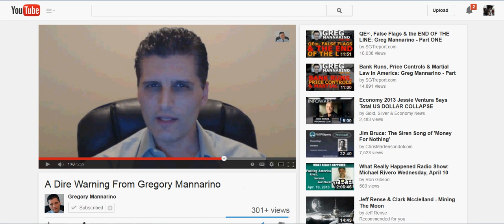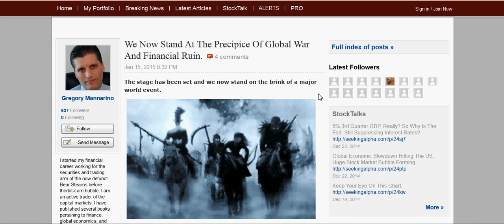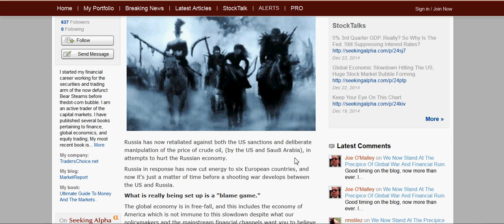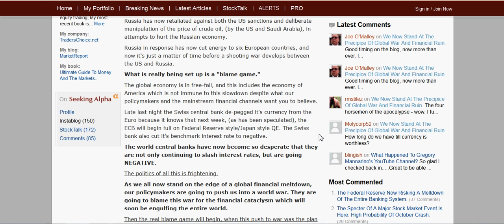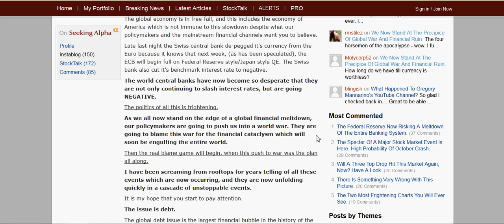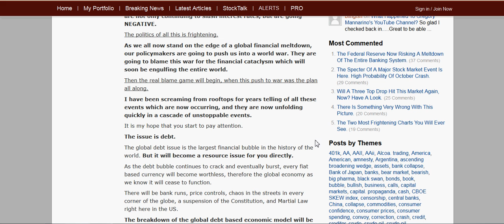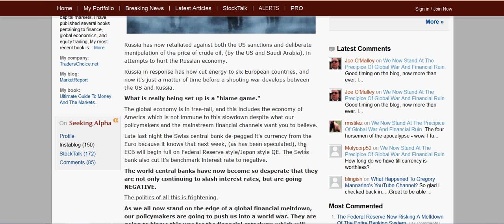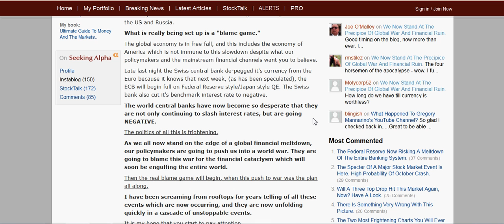WE NOW STAND AT THE PRECIPICE OF GLOBAL WAR AND FINANCIAL RUIN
Please circulate article, and video; links are below. Thank you.